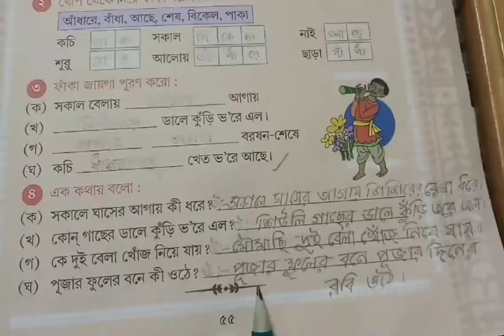Class Upper K.G. | Bengali | 14-09-20